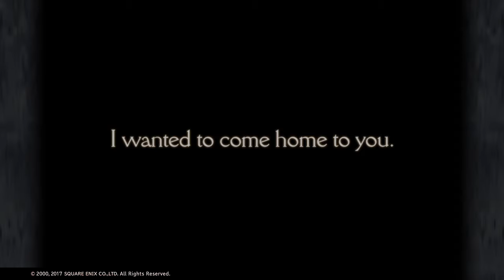Final Fantasy IX - Ending Dialogue + Cutscene (PS4)